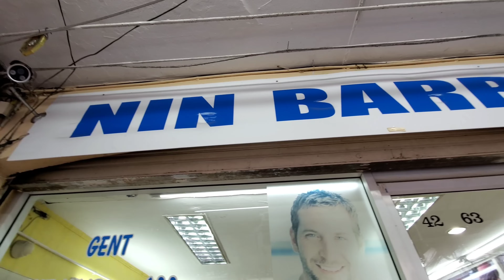💈$3 Straight Razor BACK SHAVE by BEAUTIFUL LADYBOY in PATTAYA THAILAND at Nin Barber 🇹🇭 4K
Pattaya Thailand
While some will say cringy, today I am getting a straight razor back shave at Nin Barber. I got many special requests for this video. Nin is a beautiful and proud transgender Thai ladyboy who owns a barbershop, where she and her staff does facials, haircuts, shaves, hair coloring, you name it. Highly recommended!

Cost: 100 Thai Baht ($3 USD)

Jason Rupp